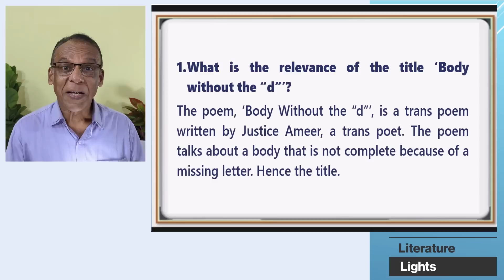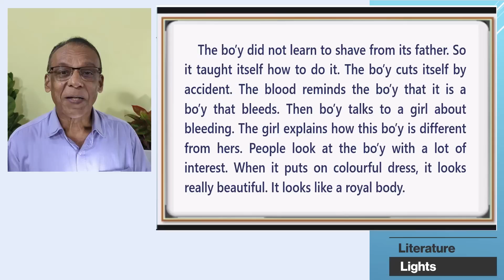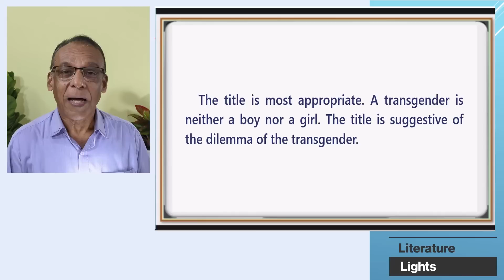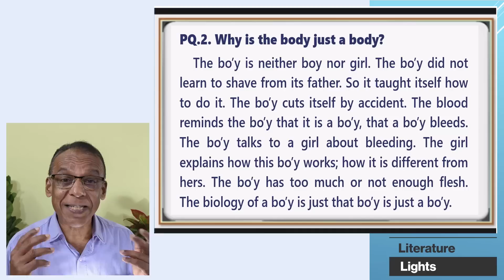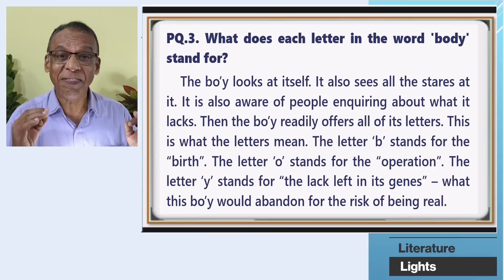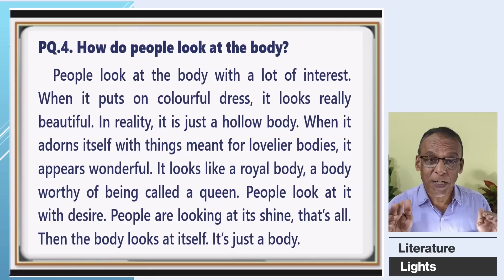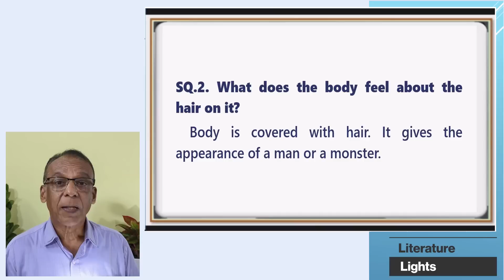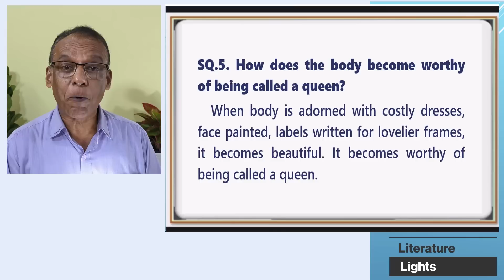BODY WITHOUT THE D - Justice Ameer - Questions & Answers - with MALAYALAM Explanation - MURUKAN BABU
BODY WITHOUT THE D - Justice Ameer - trans poem - Questions and Answers - with Malayalam  Explanation - A01 - English Common Course - Calicut University - BA, BSc, BCom, BBA first semester